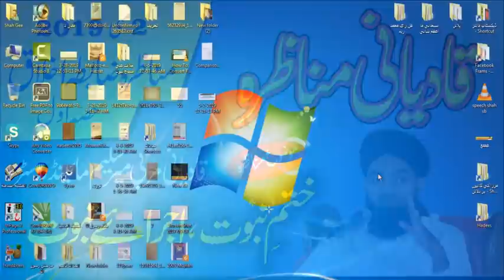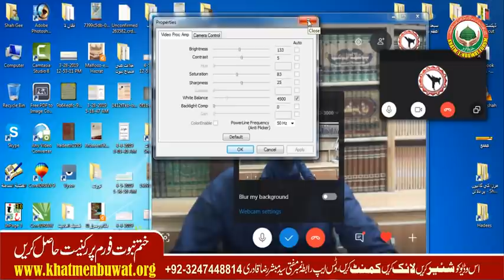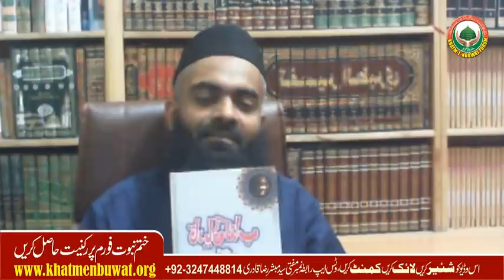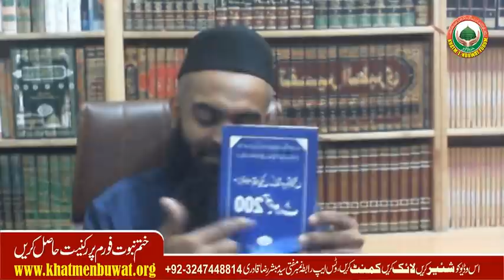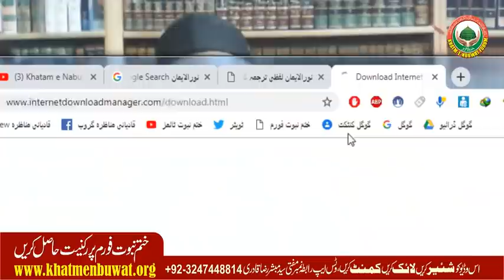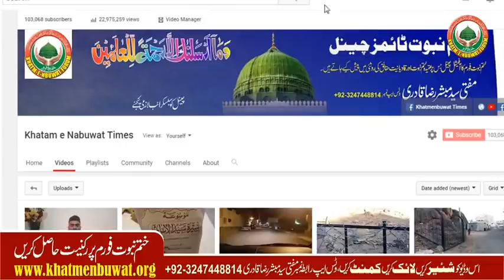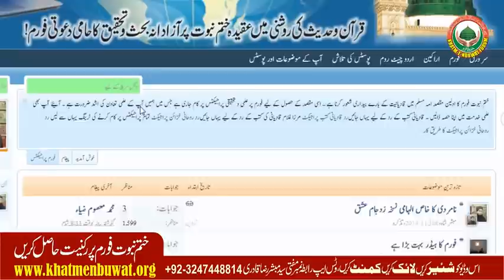قادیانی مناظرہ ضابطہ اخلاق حصہ اول سکائیپ ریکارڈنگ